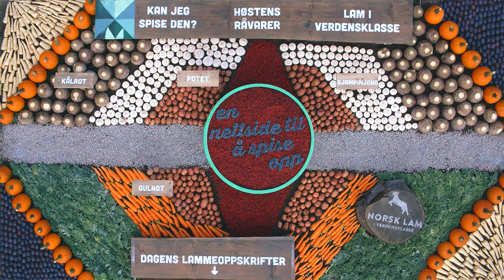MatPrat - Nettside til å spise opp by Anorak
By Anorak